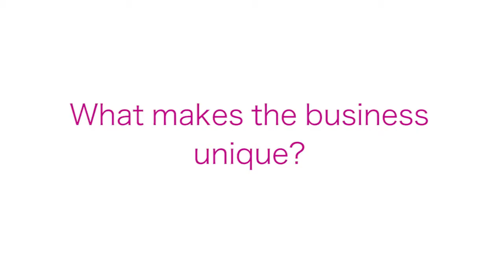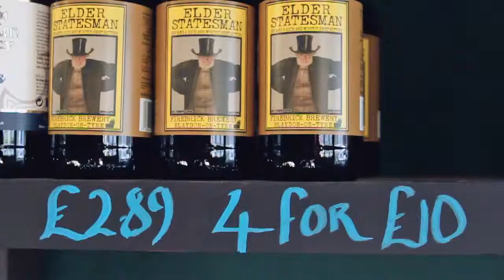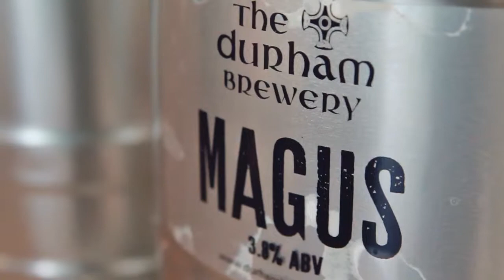Wine Chambers - Spotlight Business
There can be no excuses for a poor wine selection to compliment your festive food this Christmas thanks to this week’s Business Spotlight!

Wine & Spirits expert and owner of The Wine Chambers, Ben Chambers is on hand to offer you some expert advice on choosing the right tipple for your tastebuds.

Ben has has worked in the alcoholic beverages industry since a child (he didn’t drink any until he was 18 though!) and tells viewers all about the latest, limited edition 007 James Bond vodka and champagne brought up specifically alongside the ‘Spectre’ film.

The Wine chambers is home to hundreds of wines and has a spectacular selection of world spirits, specialising in Whiskey, Vodka and Gin in particular, there’s something for everyone and Ben can help you make the right choice.